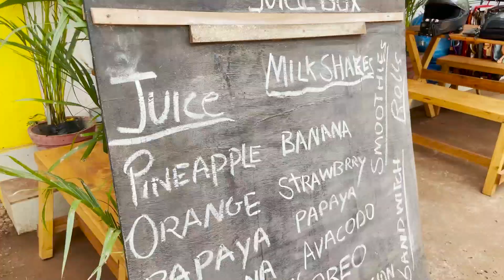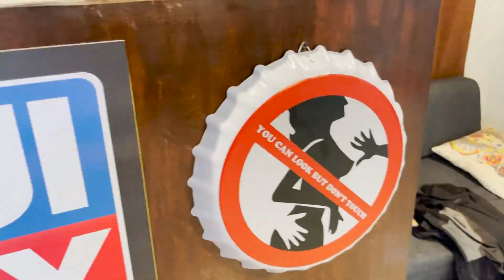Superbikers Love this Place in Goa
This is GOA! Everyone goes to goa, but only a few explore the hidden gems that I've shown in this video. We go to this beautiful Moto-Cafe in Sangolda, Try some Pork Roast in Chapora, and enjoy the mesmerising evening at a quaint little hidden beach. This video, is a must watch!